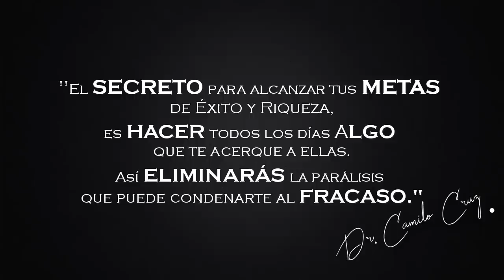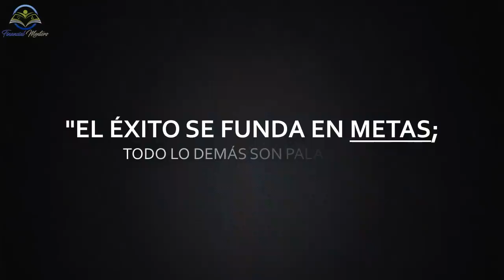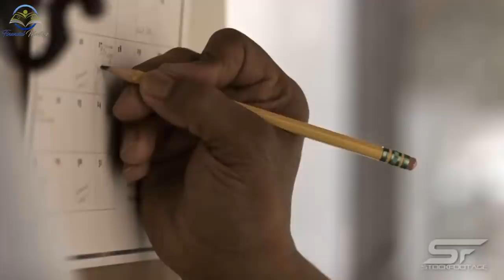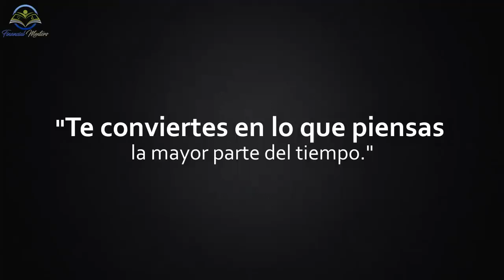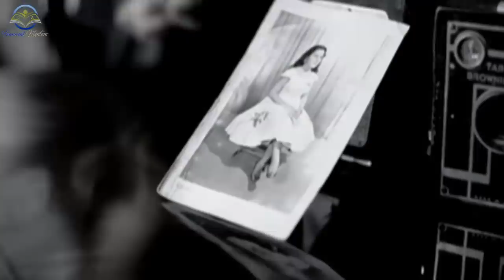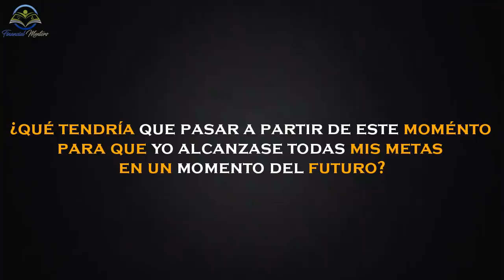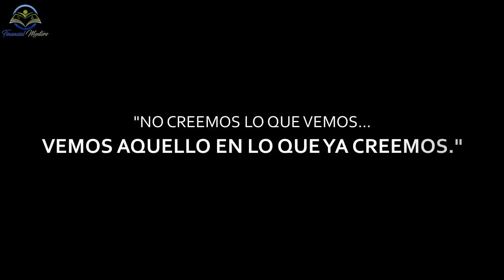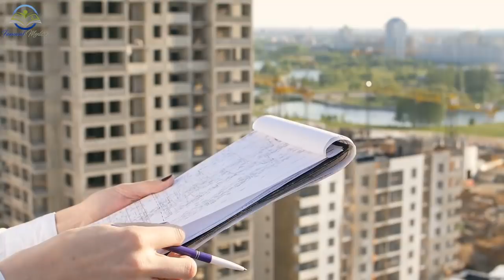HAZ ESTO Y PROGRAMARÁS TU MENTE para Alcanzar Cualquier Meta ¡ES MUY FÁCIL, pero nadie lo intenta!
Si sigues Estos 8 Pasos, estará PROGRAMANDO TU MENTE para Alcanzar Cualquier Meta de Éxito personal  y riqueza financiera ¡ES MUY FÁCIL hacerlo, pero nadie lo intenta! - Según las Enseñanzas de Brian Tracy - Resumen Animado

“EL ÉXITO es la REALIZACIÓN PROGRESIVA de tus SUEÑOS”
El Secreto para alcanzar tus METAS de Éxito y Riqueza, es hacer todos los días ALGO que te acerque a ellas. Así eliminaras la parálisis que puede condenarte al fracaso.
- Dr. Camilo Cruz

Muchas personas creen que el Éxito y la Riqueza Financiera, son resultado de la suerte de haber nacido en medio de una familia Rica o Pobre. Pero lo cierto es que el Éxito y la Riqueza Financiera son el resultado de nuestras decisiones.
Lograr nuestras metas o convertir nuestros sueños en realidad no se le puede atribuir a la suerte, la coincidencia o la partida que nos haya jugado la vida. Las personas de éxito triunfan a propósito, y su éxito es el resultado de un plan de acción puesto en marcha.
Este Video encontrará una síntesis de ideas y estrategias para lograr todo lo que se proponga. Descubrirá que no hay límites a lo que puede alcanzar, salvo los que usted mismo imponga a su propia imaginación. Y, dado que no hay límites a lo que podemos imaginar, tampoco los hay a lo que podemos conseguir.
Acompáñanos hasta el final del video y descubre:
ESTRATEGIAS PRÁCTICAS PARA CONQUISTAR EL ÉXITO Y LA PROSPERIDAD FINANCIERA
8 Pasos para Lograr toda META que te propongas
Escrito por Brian Tracy
Traducido y Resumido por Financial Mentors